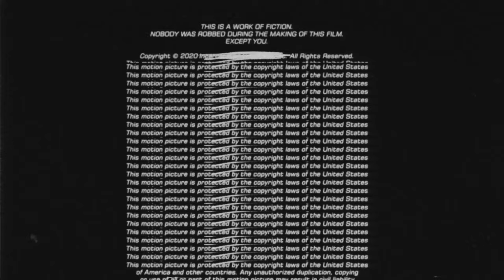Bizzy Banks - Movies [Official Lyric Video]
Bizzy Banks - Movies

The Official YouTube channel of Atlantic Records recording artist, Bizzy Banks.